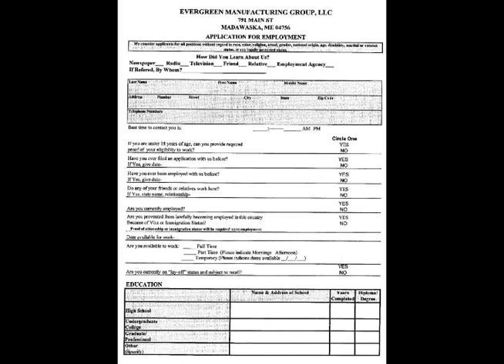Joseph Normand Grinnell Addresses His Friends In Northern Maine, Labor Day 2017